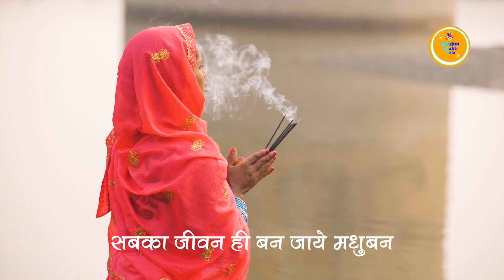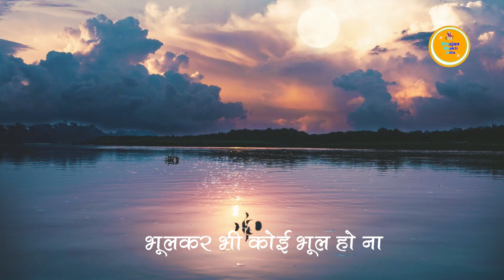इतनी शक्ति हमें देना दाता [पूरा गीत] - ईश्वर सत्य है || Bijender Chauhan || RamBhajan 2023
►Album :-  Itni Shakti Hamein Dena Data
►Singer :-  Bijender Chauhan
►Music.  :- Bijender Chauhan
►Lyricist :- Traditional
►©Music Label :- MALHAAR MUSIC